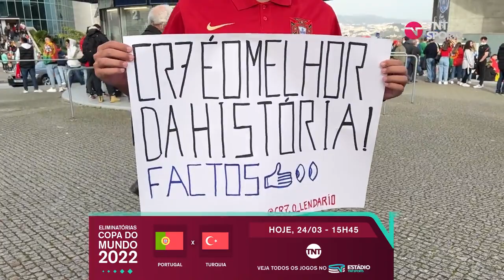DONO DA PÁGINA CR7 O LENDÁRIO FALANDO SOBRE O CRISTIANO RONALDO ANTES DA PARTIDA CONTRA A MACEDÔNIA